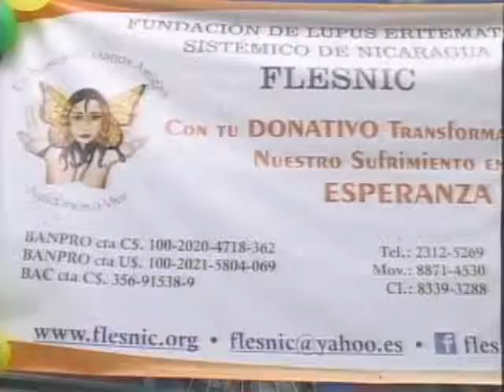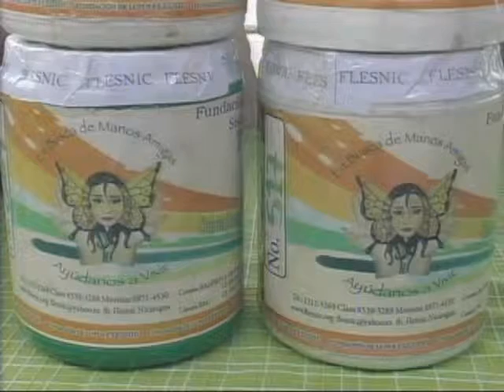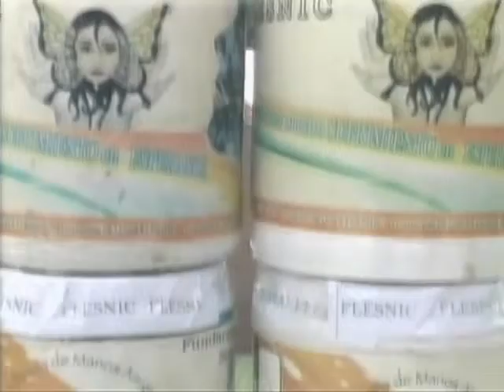REALIZAN COLECTA PARA COMPRA MEDICAMENTOS PARA LOS PACIENTES ESTELIANOS QUE PADECEN DE LUPUS